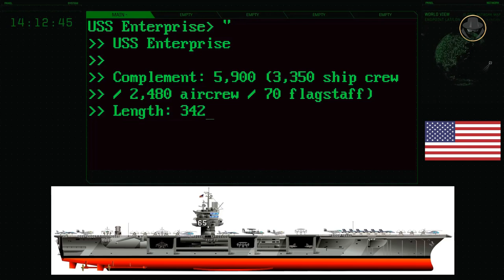USS Enterprise (CVN-65) | The first nuclear aircraft carrier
We are investigating the nuclear-powered aircraft carrier USS Enterprise, one of the most iconic naval ships of the U.S. Navy, throughout a half-century.

Why did the U.S.A. wait to build a nuclear aircraft carrier until 1957?
What advantages did USS Enterprise have compared to previous U.S. aircraft carriers?
What were the features of the USS Enterprise?
What are USS Enterprise's effects on popular culture?

00:00 Introduction
00:59 Historical background
03:28 Programme history
04:54 Design and armament (RIM-7 Sea Sparrow air defence missiles / 20mm six-barrelled Mk 15 Phalanx close-in weapon system / RIM-116 RAM)
08:22 General characteristics
08:57 Operational history
12:44 USS Enterprise in popular culture

Welcome to our new content. As the Weapon Detective, we investigate modern weapon systems of the Second Cold War. The Weapon Legends is about the older weapon systems. In our videos, we tell their epic stories, which made them a legend. The Weapon Legends investigates these stories, reads between the lines, analyse, and tells the untold. In our videos, you can find technical information, historical backgrounds, what happened during the development processes, combat experience and political projection. Let the wisdom of history show us what the future would be like. Let’s investigate the veteran weapons of the past together.

© U.S. Navy, PeriscopeFilm, Defense Visiual Information Distribution Service, U.S. Department of Defense, Mark Lyle, Lockheed Martin, Bernhard von Gersdorff, Bengt von zu Mühlen, Castle Films, Navarre Press, Paramount Global, Raytheon Technologies, Spiegel TV, U.S. Air Force, AP (Associated Press), Indian Navy, Jerry Bruckheimer Films

Music: United States of America (1776-)  Military March  Anchors Aweigh  (1906)
Royal Swedish Airforce Band, Royal Swedish Airforce Band, Je
Naxos Digital Services US, Inc, CMRRA, SOLAR Music Rights Management, Sony Music Publishing, LatinAutor - SonyATV, Forward Music Publishing Co., Ltd., LatinAutorPerf, Public Domain Compositions, UNIAO BRASILEIRA DE EDITORAS DE MUSICA - UBEM